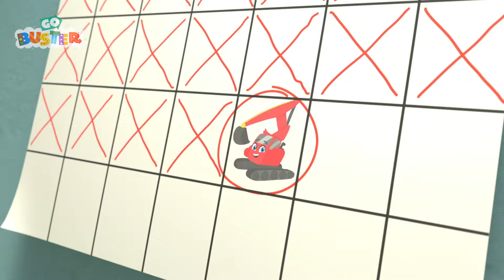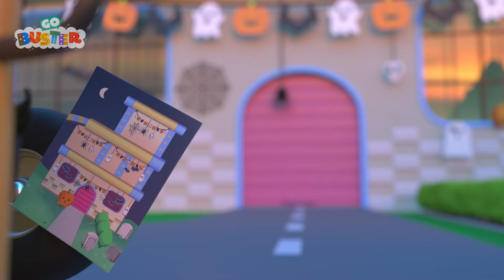Big Band Singalong at the Farm! | Go Learn With Buster | Videos for Kids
Buster the bus visits Old MacDonald's farm, and learns all about the different animals that live there! Join in on the fun with this educational episode of Go Buster.

🎬EPISODES

00:00 Old MacDonald’s Farm Band Song (Learn Animals!)
02:13 Baby Shark Family (Playing in the Ocean)
04:04 Robot Buster is Being Mean! - Stand Up to Bullies
06:06 New Kid in School - Making Friends
08:04 Wheels on the Bus (It's Time to Race)
09:34 Buster's Trip to the Supermarket - Where Did Grandpa Go?
11:38 Five Little Ducks - Be Careful When Crossing the Road
13:41 I'm a Superhero Song
15:50 Wheels On The Bus Rap
18:01 Buster and the Boat Song
20:02 Buster Gets Stuck in the Mud
21:29 Hunting for Buried Treasure
23:28 Rain Rain Go Away
25:19 Cowboy Buster
27:18 Buster & Daddy Play Soccer - Buses vs. Firetrucks (Cut Down)
29:17 Birthday Present Surprise!
31:16 Buster in the Ocean
33:14 Go Buster - I Love My Mommy - She Takes Care of Me
35:09 Buster and the Spooky Pumpkin
37:08 Buster and the Sleigh - Song
39:10 Learn Phonics ABC Song
41:09 Buster Gets Sick - Wash Your Hands
43:10 Colors Rap